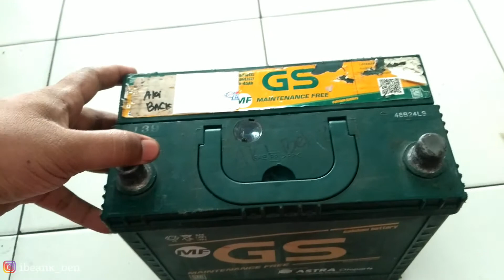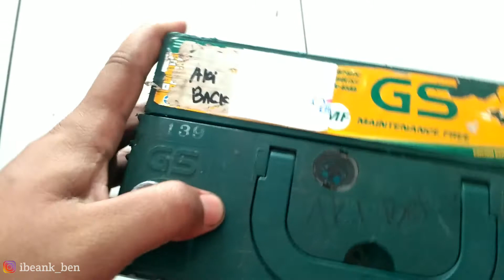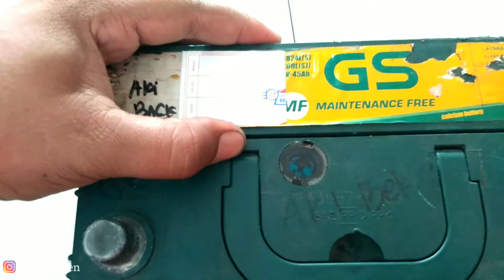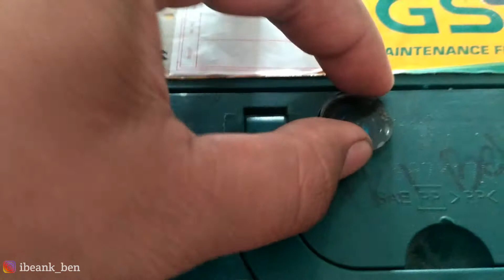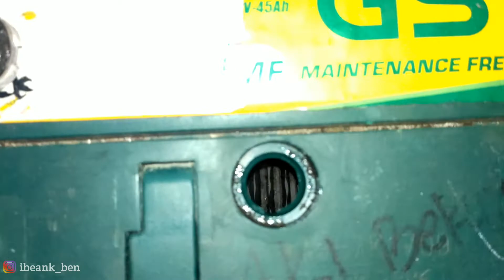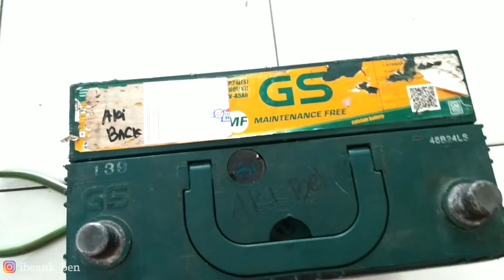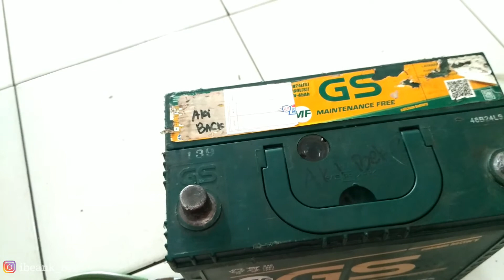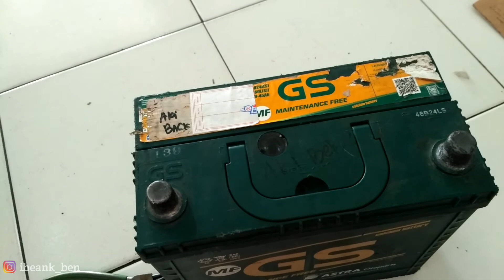AKI KERING MOBIL || AKI KERING ADA AIR AKINYA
Guys akikering yg kita anggap benar benar kering,ternya adaairnya guys ,cek youtube @studioananta.